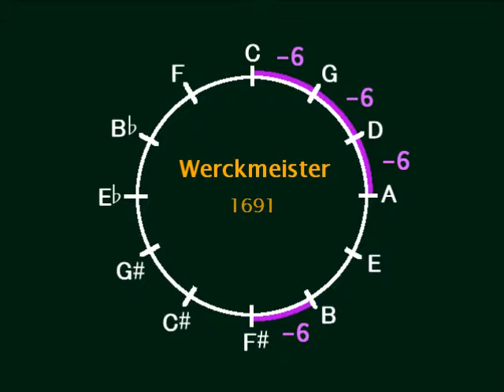Howlin' Halloween / Catherine Rollin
From: Holloween Favorites  Book 4
ローランドのデジタルピアノで弾きました。 音律はヴェルクマイスター。